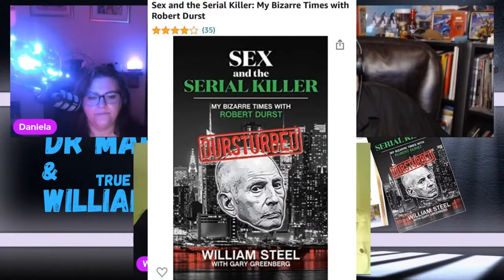CRIME VICTIM ADVOCATES DR MARY BASS & WILLIAM STEEL - CANDID INTERVIEW, UNFILTERED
Join us for this riveting and uncensored discussion of the intricacies, rewards, hurdles, and risks that William Steel and his fiancée, Dr. Mary Bass, are immersed in, all for the greater good.

Cases discussed include several high profile criminal cases including the conviction, death, and exoneration of serial killer Robert Durst, Jeffrey Epstein, the conviction of Ghislaine Maxwell, and speculation about what Prince Andrew of the British Royal Family will be facing in the civil lawsuit currently being litigated in the US.

Perhaps more importantly than the higher profile cases that receive so much attention are the wrongful conviction cases of the people that the public needs to know about. The innocent people who have been victimized by a complex and corrupt judiciary, rogue criminal informants, particularly Charles Ray Smith, and the devastating aftermath that wrongful convictions suffer because, sadly, usually once a person is incarcerated, their voices fall on deaf ears. We will touch on the wrongful conviction case of crime victim/witness David Reinhardt who is housed in CTF Soledad prison in California.

We will start to take a deeper dive into the wrongful conviction and entrapment case in which criminal informant Charles Ray Smith manipulated law enforcement and the legal system to rob Dr. Lesley Marlin Scholl of his fortune and to silence Dr. Scholl by having Dr. Scholl wrongfully convicted.

DR MARY BASS'S SITE FOR WRONGFULLY CONVICTED CRIME VICTIM DAVE REINHARDT

FOR VICTIMS OF INHERITANCE THEFT, ABUSE BY PUBLIC OFFICIALS, PROBATE COURT FRAUD, GUARDIANSHIP OR CONSERVATORSHIP ABUSE.
There is help and hope.

Please visit and support Daniela's fabulous work!!!